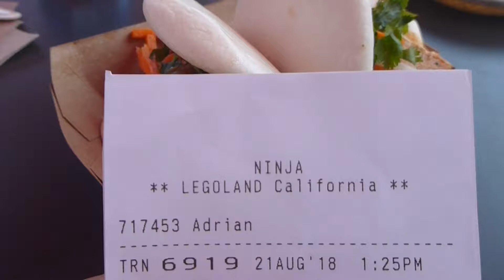Ninja Kitchen has a great Bao Tofu Vegan option!